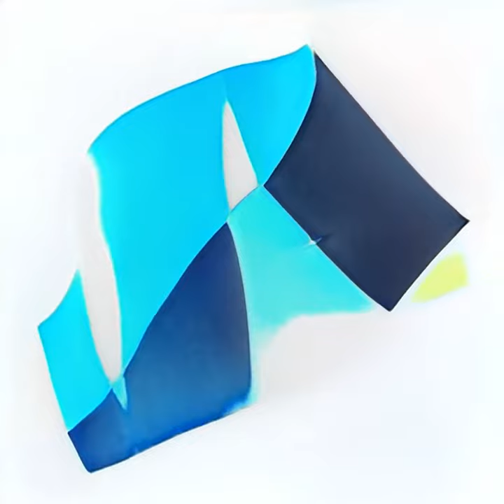Caravan by Matt Rusin | Music Video by ArtistToolbox AI